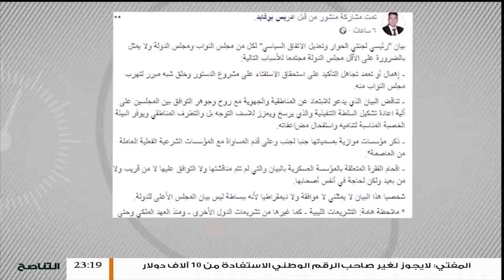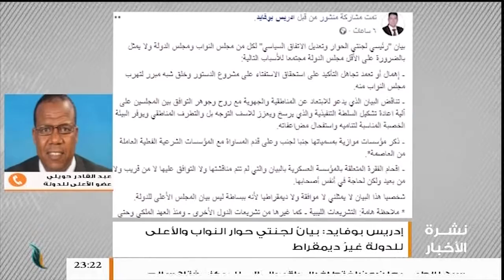عبد القادر حويلي يعتبر اعتراض ادريس بوفايد على البيان المشترك لعضوي لجنتي الحوار أمر طبيعي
عضو المجلس الاعلى للدولة عبد القادر حويلي يعتبر اعتراض عضو المجلس ادريس بوفايد على البيان المشترك لعضوي لجنتي الحوار  بالاعلى للدولة ومجلس النواب حول اعادة هيكلة السلطة التنفيذية أمر طبيعي وهم ما ضون وفق البيان   | 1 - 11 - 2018

ــــــــــــــــــــــــــــــــــــــــــــــــــــــــــــــــــــــــــ
ــــــــــــــــــــــــــــــــــــــــــــــــــــــــــــــــــــــــــ
يمكنكم تحميل تطبيقنا TANASUH TV على الهواتف الذكية: